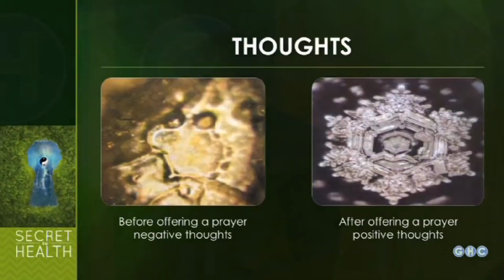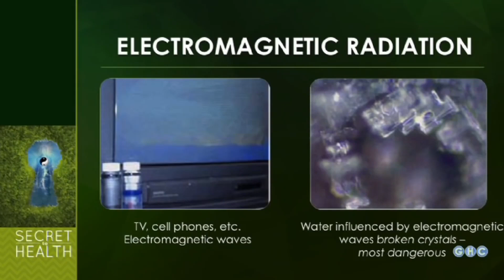EMF & 5G Radiation (Dr. Group Sharing Truth in 2013, 2015, 2018, 2020)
Get your FREE Radiation Protection and Shocking Truth About 5G Packet!

00:00 - Intro & Highlights
00:36 (2013) - “Hidden Secrets About Radiation”
00:54 (2015) - “The Secret to Health Seminar”
01:49 (2018) “Protect yourself from EMF / 5G”
02:17 (2020) “Block 5G! How to Protect Yourself From Harmful EMF Radiation”
04:42 (2020) “The Shocking Truth About 5G & EMF”
05:55 - SOLUTIONS

Additional solutions:

– Enroll in my online school and take the course “The Root Cause of Disease” to understand where toxins come from and how to effectively cleanse them
— Iodine is an essential for healthy thyroid function, hormone balance, and metabolism that helps to reduce your impact of cellular radiation and EMFs.
— Ultimate Cellular Health Supplement is an advanced, high-performance formula that protects your health at the cellular level. With Cellular Health, you can promote healthy aging, nourish your cells, and boost energy.
— Supercharged C60 - a specialized form of multi-layered fullerene nano-carbon structures that act as a powerful antioxidant
— Vitamin D - Our organic vitamin D supplement contains cholecalciferol — the biologically active form of vitamin D your body produces when exposed to sunlight
— Keep your phone on airplane mode or away from you while sleeping
— Don’t sleep with laptops on your body
— Turn off your TVs at night

The rest of the solutions can be found in the FREE Radiation Protection and Shocking Truth About 5G Packet!

Member Benefits: By joining any course, you'll be invited to member-only Q&As, private healing summits, wellness seminars, exclusive access to private interviews with leading medical professionals, giveaways, discounts, and much more! You will also have direct access to me in our private telegram community, an uncensored platform where I can share the truth.

This is an evolving community and I always want to hear from you as we continue to grow.

Dr. Edward Group, DC — Telegram

Dr. Edward Group, DC — Facebook

Dr. Edward Group, DC — Twitter/X

Dr. Edward Group, DC — LinkedIn

Dr. Edward Group, DC — Instagram

Dr. Edward Group, DC — Threads

Dr. Edward Group, DC — Linktree

Dr. Edward Group, DC — Brighteon

Dr. Edward Group III, DC, NP, DACBN, DCBCN, DABFM is the founder and CEO of Global Healing. He assumes a hands-on approach in producing new and advanced life-changing products and information to help you maintain a clean body and live a healthy lifestyle. It's the Global Healing mission to bring back good health, positive thinking, happiness, and love.

Health Disclaimer: It is your right to educate yourself in health and medical knowledge, to seek helpful information, and make use of it for your own benefit, and for that of your family. You are the one responsible for your health. In order to make decisions in all health matters, you must educate yourself. The views and nutritional advice expressed by Global Healing Institute and/or Dr. Edward Group, DC and GHI moderators are not intended to be a substitute for conventional medical service or advice, but are for educational and informational purposes only. If you have a severe medical condition, see your physician of choice. We do not claim to "cure" disease, but simply help you make physical and mental changes in your own body in order to help your body heal itself.